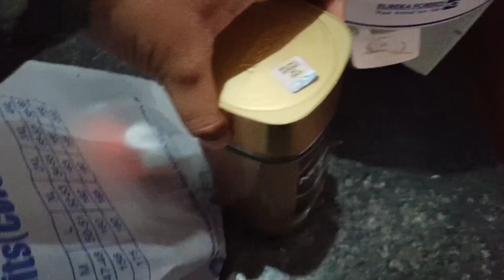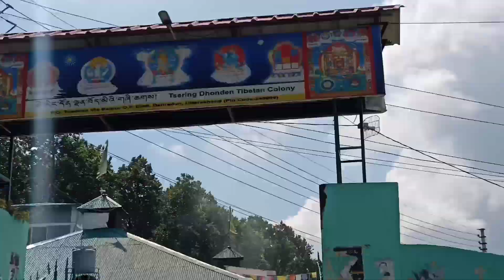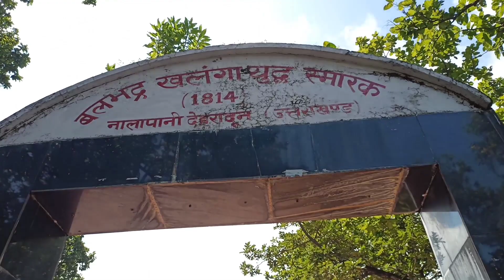Chipko Movement in Dehradun🔥 Vlog -20 ❤️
Camera used
Phone used
tripod used